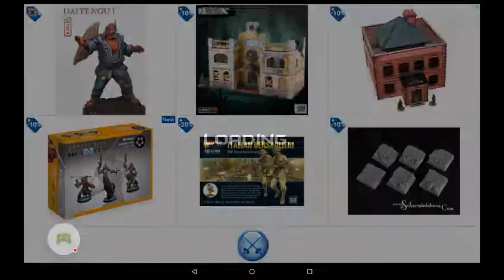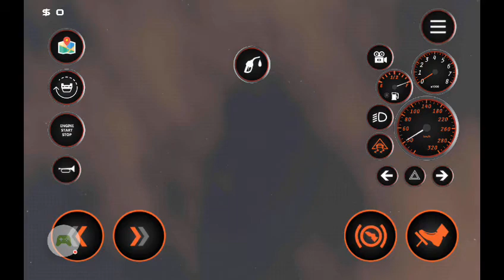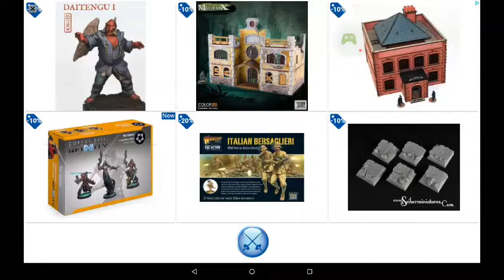Carshift - 2020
Carshift

My first video on carshift